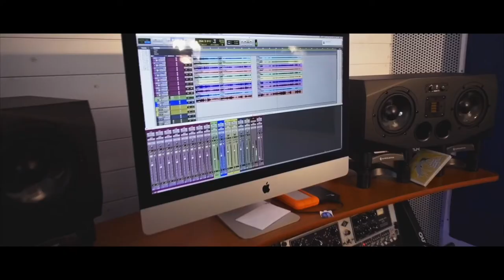Kroma Production - L'oasi della musica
Thx to Graziano Guastella (Videomaker)